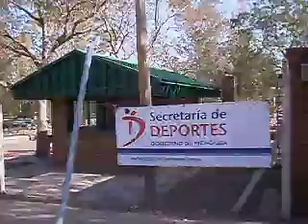Invasión de espacios verdes en Parque San Martín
Controlando la falta de riego de forestales en el predio de la Secretaría de deportes del Gobierno de Mendoza , descubrimos invasión del espacio verde con construcciones en el terreno de AGUAS MENDOCINAS .-